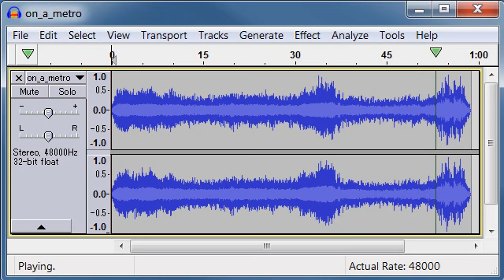on a metro free sound effects